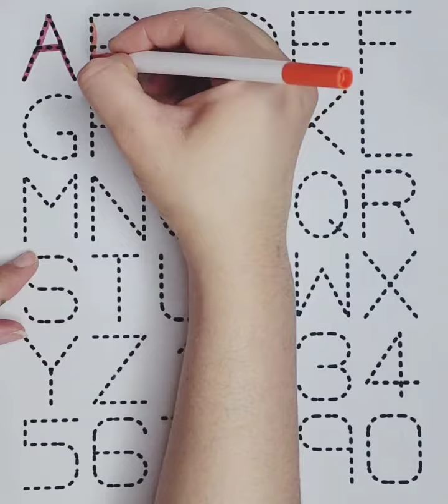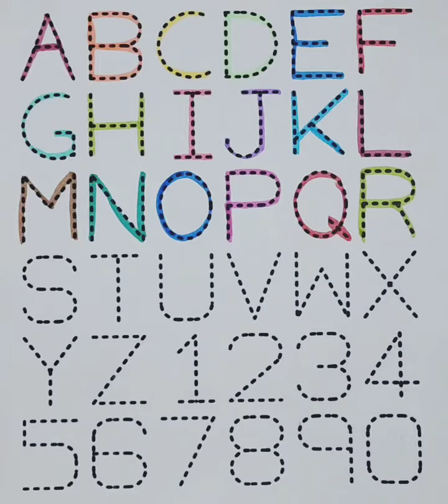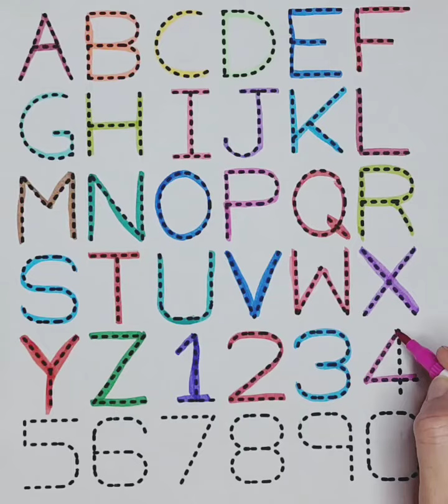Learn Abcd and Numbers 1 to 10 | Abcd and Numbers for kids and toddlers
Draw a Watermelon Ice-cream for kids and toddlers#icecream abcd drawing artIce-cream Drawing Painting and Coloring for Kids & Toddlers
Draw a Duck drawing, painting & coloring for kids and toddlers duck Educational Videos for kids
Lipstick drawing, painting & coloring for kids and toddlers | lipstick Educational Videos for kids
Lipstick drawing, painting & coloring for kids and toddlers | lipstick Educational Videos for kids Draw a House, Painting& Coloring for kids and toddlers
ABC Learn FRUITS , Painting and Colouring for Kids & Toddlers
Colors Name
Fruits Name
Abcd
abcd song
123 learn with me
Learning 123
Learn 123
Preschool learning
Online classes for kids
Learn shapes
Learn colors

Colors Name
Fruits Name
Abcd
abcd song
123 learn with me
Learning 123
Learn 123
Preschool learning
Learn shapes
Learn colors

Lipstick